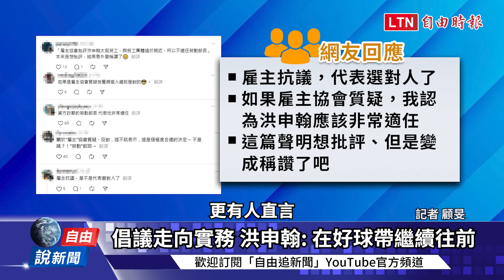自由說新聞》洪申翰接勞動部長 昔曾拿「好球帶」這樣談改革